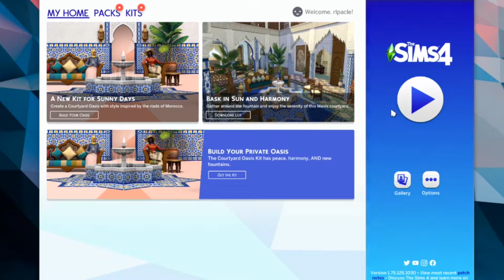RED MAN WITH AN ARTISTIC VISION OF A HOUSE MOVES IN BULLIES EVERYONE AND MEETS HIS FATE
Enter Jenna tools a man who was alienated from his hometown for the redness of his skin and his artistic vision. In an effort to find peace Jenna tools moves to a new town with nothing but a hotdog costume on his back and a nickel in his pocket, as well as changing his name to Mike Hunt. In this new town, Mike is unable to cope with people finally admiring his artistic house and lashes out on anyone who dares set foot on his property. Eventually meeting his own fate.

Critics rave about its apt depiction and criticism of abstract art in the 21st century. For in a dying world the Red Man is not what we want, but what we need.

Q and A:

When will the next vid be? Tomorrow